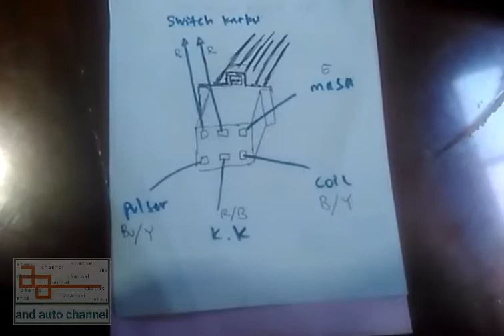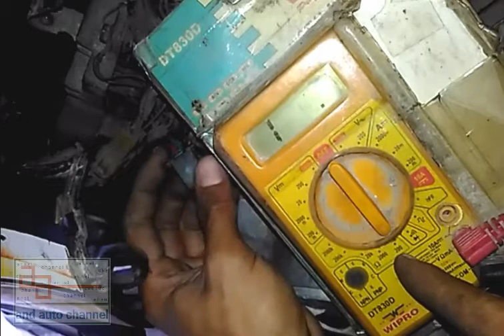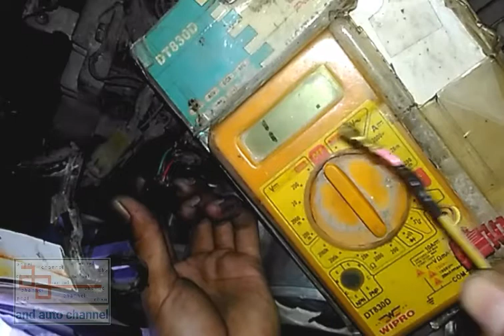Cara cek pengapian mati di motor honda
Di video kali ini saya bagikan tutorial mengecek pengapian motor mati, simak lebih lanjut.